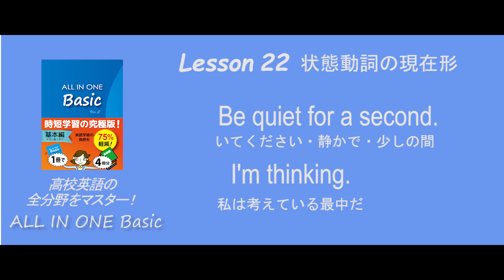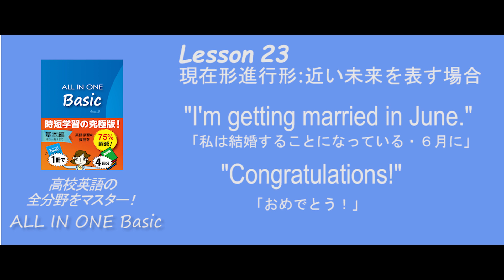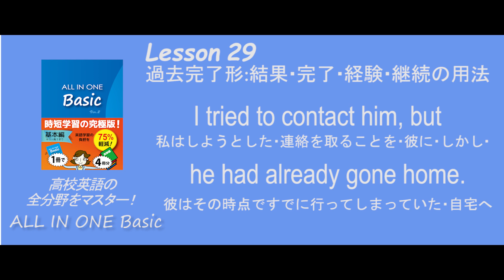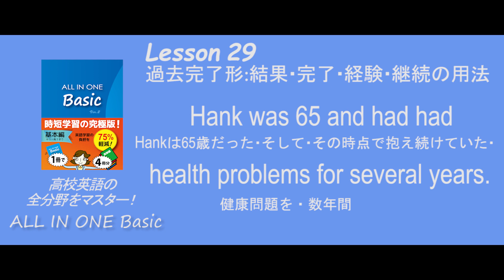ALL IN ONE Basic【Chapter3：時制】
この動画の文法テーマは「時制」（現在形、現在進行形、現在完了形、過去形、過去進行形、過去完了形）です。
また、例文を通じて合計「113語」の重要単語/熟語が身につきます。

この動画は『ALL IN ONE Basic』の例文と音声を使用しています。

  学習の進め方
１．画面の英文テキストを（覚えるぐらいに）何度も繰り返し「音声」を聞く。
２．聞き取れない箇所や意味がわからない部分は英語テキストと読み下しの和訳を見る。
３．英文の「音声」を真似て自分でも発音する。口が回るようになるまで行う。

これにより、例文中に含まれる文法と単語・熟語が「音声」と共に身につく。
すなわち、語い力とリスニング力（スピーキング力）を同時に獲得することができる。

例文に含まれる単語、熟語、文法の詳しい説明を読みたい場合は、この『ALL IN ONE Basic』を参照する。

『ALL IN ONE Basic』とは
高校レベルの英単語、熟語、英文法を１つの例文を通じてセットで身につける例文集型参考書。文法も単語・熟語の説明も、とことん親切でわかりやすい。例文に「読み下し式の和訳」があるので、意訳しか示されない一般の学習書よりも英文の構造が把握しやすく、学習の負担が少ない。また、読み下し式の「音声」も用意されているので、耳から単語、発音、文法が自然に身につく。

◎「読み下し式音声」の重要性を解説した動画

◎ ALL IN ONE Basic の Amazonサイト